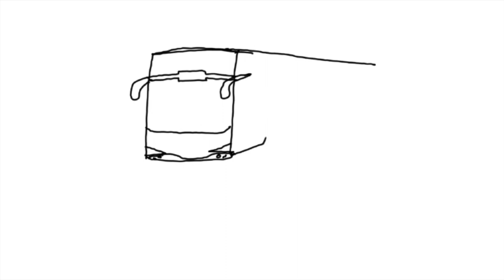MENGGAMBAR BUS PARIWISATA ONDEL ONDEL TELOLET DI PANTAI PANGANDARAN